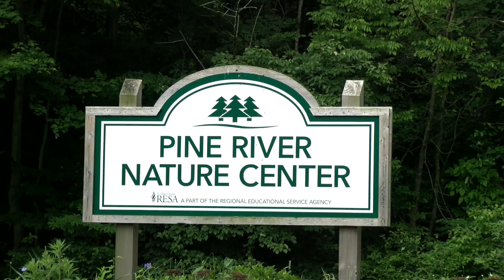PRNC Promo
This video is about PRNC Promo